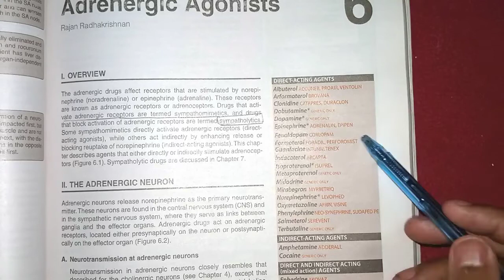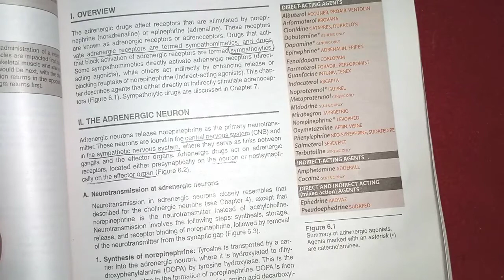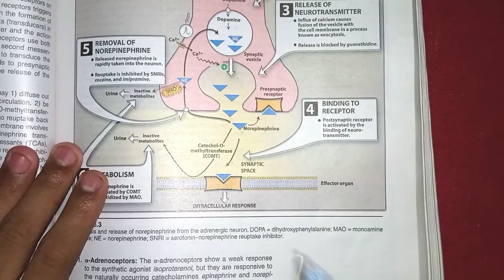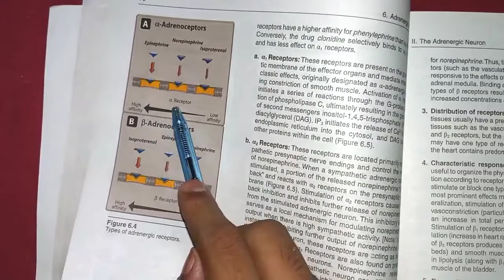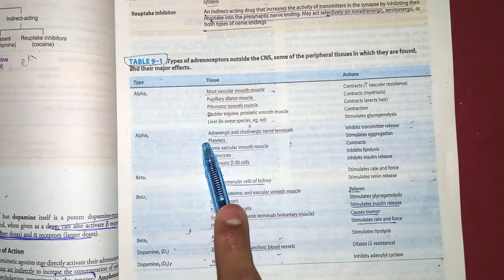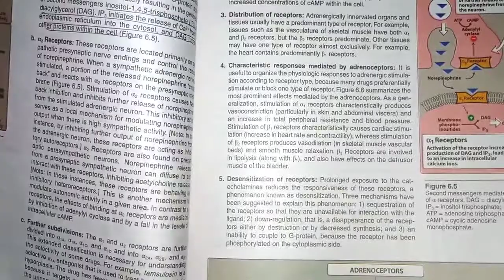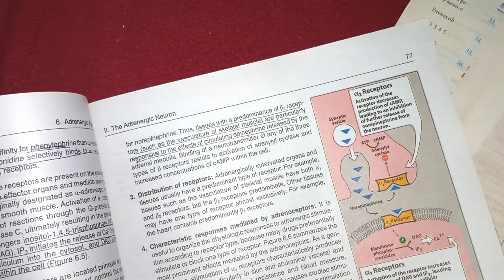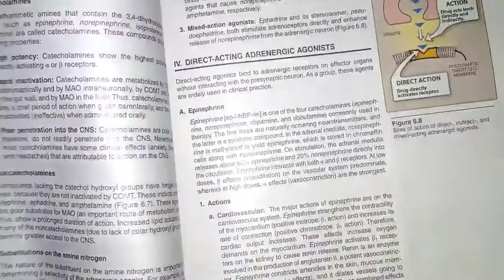Adrenergic agonist part#1 || Lippincott pharmacology revision || autonomic pharmacology